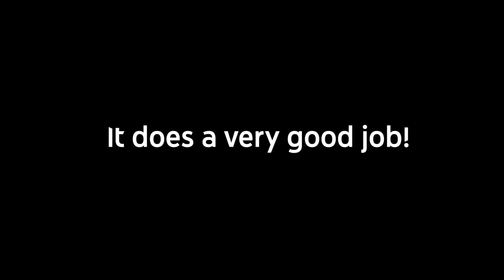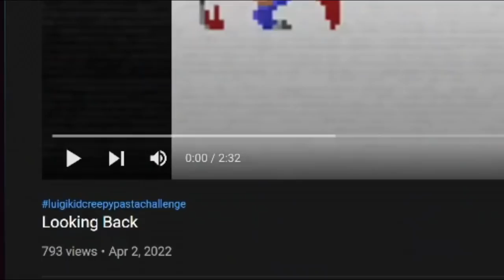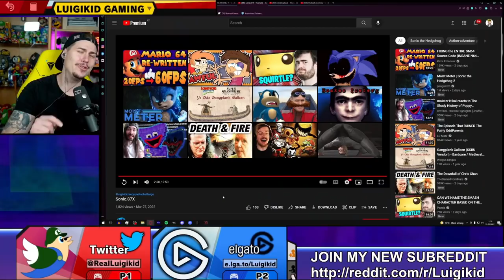SONIC.87X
Sonic.87X is another analog horror series by @SONICNEON87Y  similar to the Needlemouse series by ShutupJojo!
In this one we see how Sonic gets defeated by Dr Robotnik and swears to take revenge. He also seems to be jealous that his friends, Tails and Knuckles can continue to live their lives...so he decides to end them as well.
A pretty nice little but interesting Sonic Horror Series.